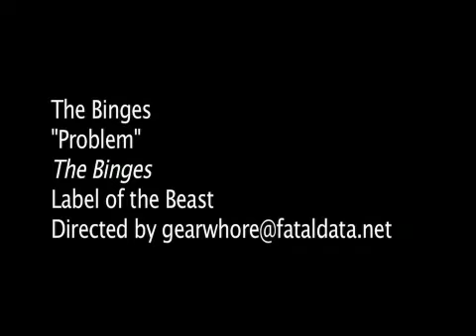THE BINGES "I GOT A PROBLEM"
Created by Fatal Data